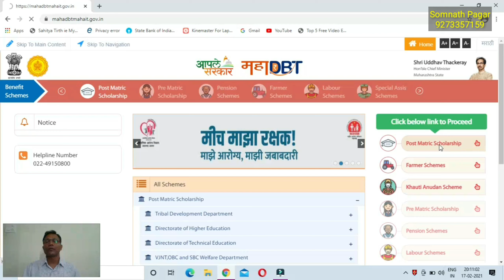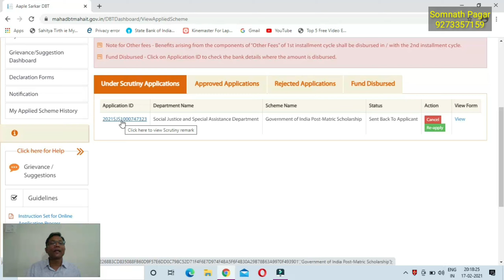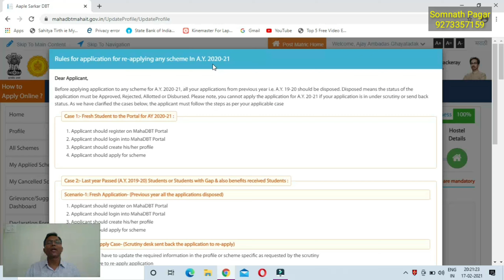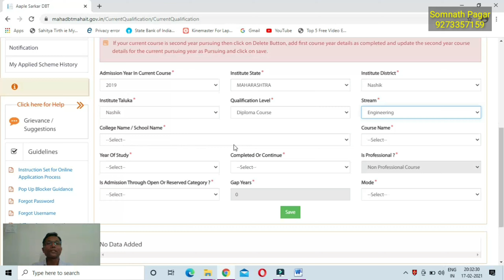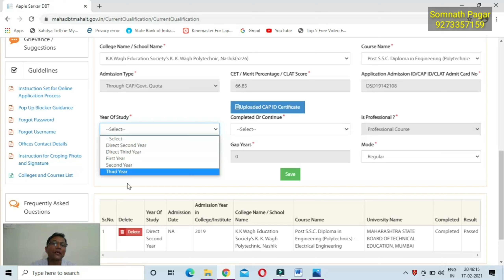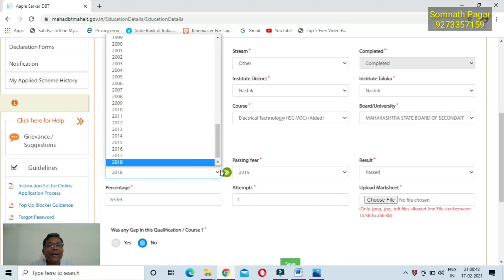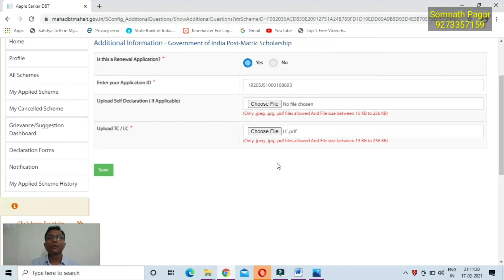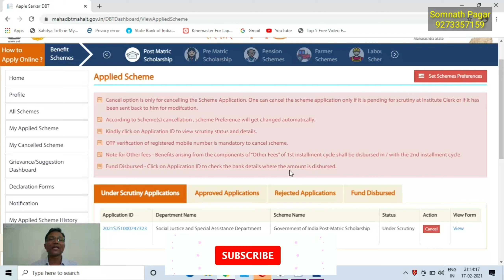Update & Re-apply Reverted Scholarship Form l Case-1 l स्कॉलरशिप अर्जातील त्रुटी कशी दुरुस्त करावी l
शिष्यवृत्तीच्या अर्जातील त्रुटी दुरुस्ती करून Reapply कसे करावे?
Case-1,
Upload Original Marksheet, Upload CAP id, Mention fee details etc.
How to Update, Edit and Re-apply Scholarship Form on dbt website?

I am Somnath Pagar, Lyricist, Poet, Writer, Youtuber, Blogger & Technocrat.
I am a post-graduate in English Literature with First Class (MA English) also, passed DEE.
I am interested in Film & Television, working as a Lyricist, Writer.